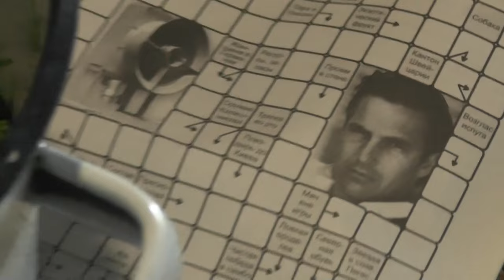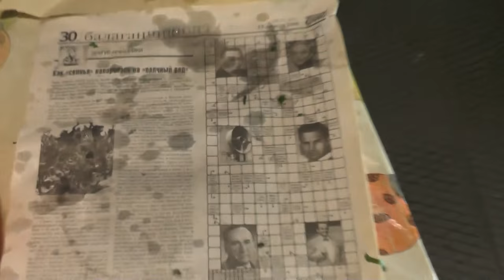Зелёные витамины. Детский лагерь-стан. 25. 06. 2016